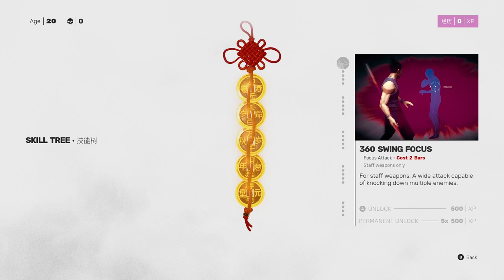SIFU | PS5 | Kung Fu Fighting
Today I'll take an "Honest Look" at Sifu and give you a short review in under 3min.

NOTE: The game is not available on Xbox despite the opening title sequence I added to this video. My apologies.

Sifu is an unrelenting 3rd person, Kung-Fu, brawler that will leave you frustrated at times but so very satisfied when you achieve your in game goals. There's no hand holding and that's part of the appeal to go along with a very unique way of dealing with deaths in game and it's skill system.
PS5 Digital Edition
PC SPECS: